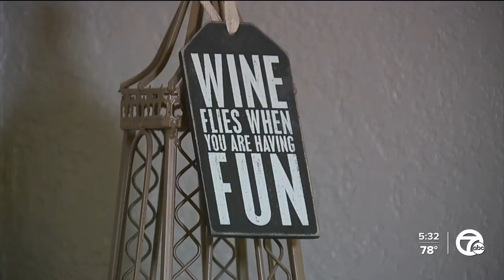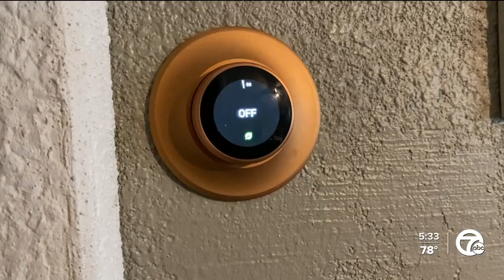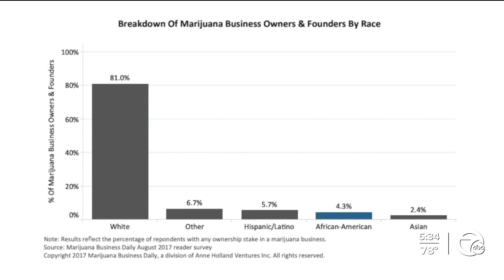Detroit couple opens marijuana friendly bed and breakfast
In tonight's Two America's report, when it comes to marijuana possession, people of color are three times more likely than their white counterparts to be arrested. When it comes to cannabis ownership, Black people account for 4%.